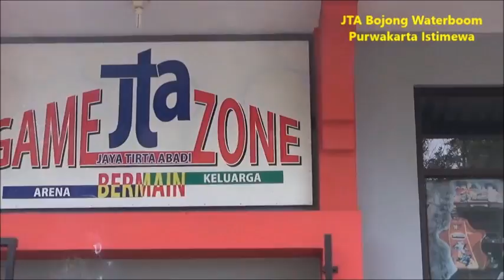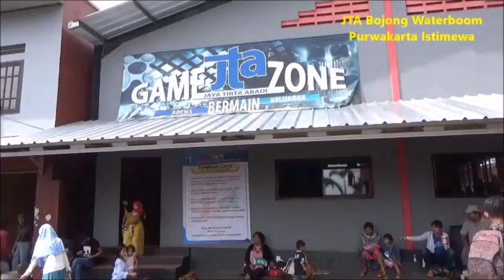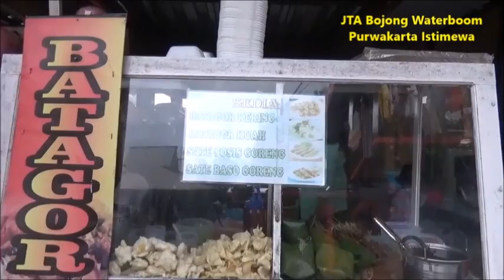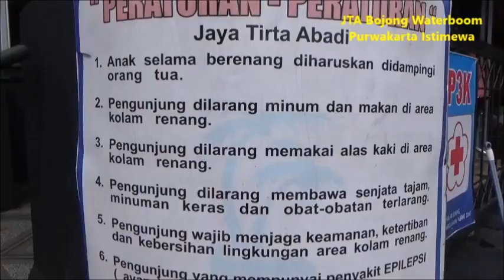Jaya Tirta Abadi Bojong Waterboom Vol 1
HARI KE TIGA LEBARAN
Jaya Tirta Abadi (JTA) Bojong Waterboom Purwakarta Istimewa
Menawarkan wisata wahana air dengan berbagai fasilitas yang ditawarkan JTA antara lain :
Kolam renang utama dan kolam anak, waterboom, ember bahe, slider, permainan anak dan arena ketangkasan ( Gamezone ), tempat kuliner dan perbelanjaan.
Menyewakan aula, saung santai dan tenda untuk kegiatan keluarga/kumpulan.
Beralamat di  Kp. Pilar Desa Sukamanah Kec. Bojong PURWAKARTA ISTIMEWA
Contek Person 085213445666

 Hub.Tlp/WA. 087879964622